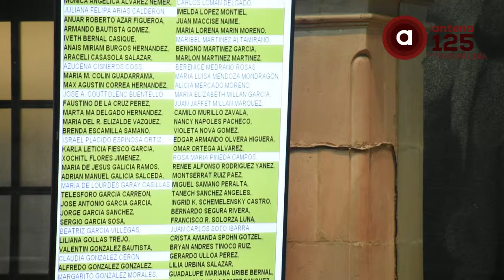Inicia LX Legislatura mexiquense segundo periodo ordinario de sesiones